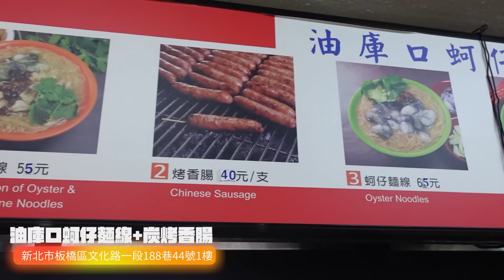孫腫來了｜嚇死被8+9押上車 對不起錯怪幾拾年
不認識他們之前，相信大家都有一樣的偏見
"8+9 是一群不愛唸書又惹是生非的代表。"

認真和他們相處後，驚覺是既可愛又認真，忠於職守有情有義，每個人年資均超過6年以上。沒有任何不安於現狀，背離職場道德的狀況，你今天可能薪資多1000元就義無反顧跳槽，且又理直氣壯，自認自己就是對的一方，真所謂："今天手握手，明天下毒手＂。深入他們生活後深深感動，主動邀約拍一集影片，記錄自己親眼看到的，讓大家了解我們已經錯了很久，不要再錯怪他們，現在社會最欠缺乏就是仁義道德，在他們身上完全體現，我們一起改變錯誤已久的認知。

在8+9身上看到的是認真和忠於工作，一定要重新認識了解...現實生活是自私又自利的環境。我們做的遠遠不及他們，他們以公司利益為的重。感謝改變我對8+9偏差又無知的觀念，社會需要這種無形又強大的力量．為你們無私的付出，感到無比敬佩，大聲說出我是8+9，我很驕傲。
孫腫來了 #8+9